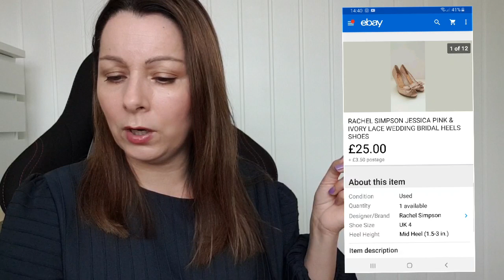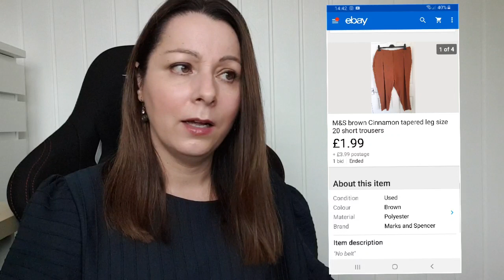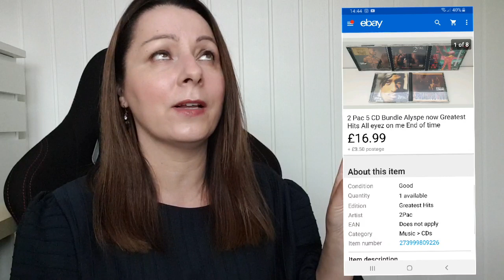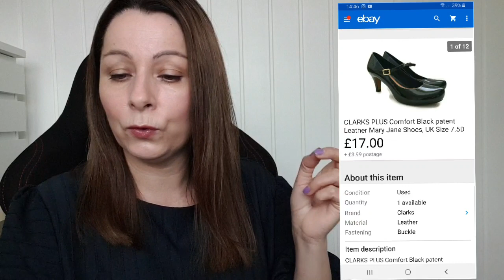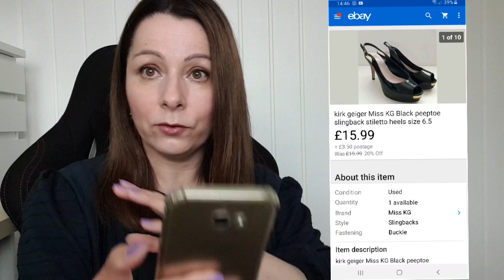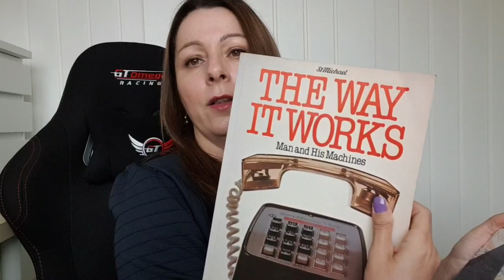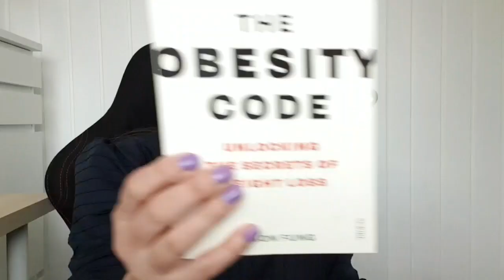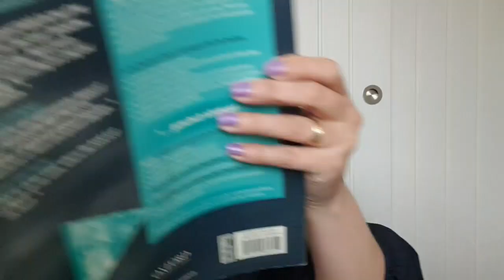Ebay reseller UK What sold & mini charity shop haul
UK ebay reseller haul and sales report.
Hiya, sorry it's been a while since my last video, I still haven't sold much, but am generally please with my sales.
Also I have pick up a couple of items from charity shops.
Donna
 x